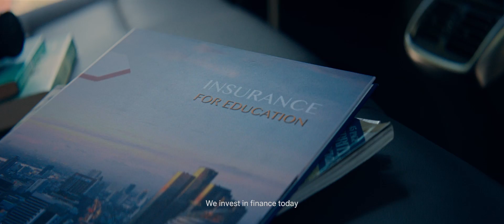Toyota "Green Town Saving Account" // Thay Littichai